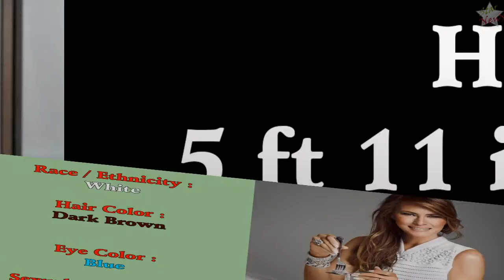Real Lifestyle Of Melania Trump 2018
* Melania Trump (/məˈlɑːniə/; born Melanija Knavs; [mɛˈlaːnija ˈknaːu̯s], Germanized to Melania Knauss; born April 26, 1970) is the current First Lady of the United States and wife of the 45th U.S. President Donald Trump.
Thank you very much !!!